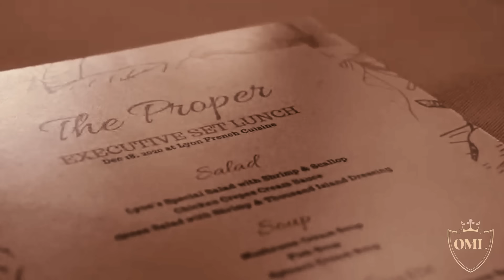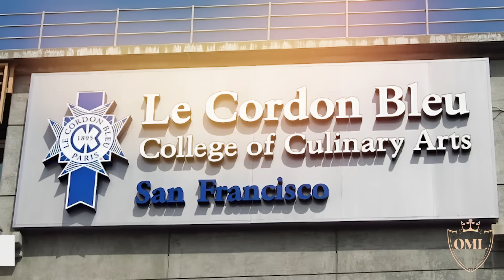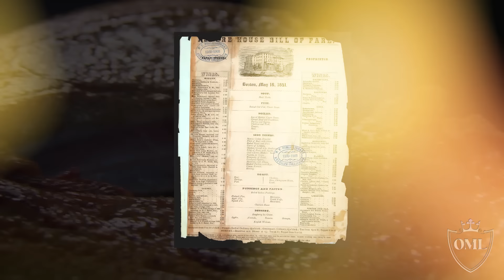The Art of Old Money Dining: Dinners and Etiquette Explained | Old Money Lovers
Today, we take you into the extraordinary realm where dining becomes a mesmerizing spectacle—Old Money style. In this video, we delve into the enchanting world where every meal transforms into a performance, an intricately designed masterpiece echoing tales of grandeur and centuries-old customs. Imagine a table adorned with dishes and silverware that breathe life into stories passed through generations. Our exploration goes beyond sharing meals; it's an indulgence in a legacy where each bite narrates volumes of history, and every sip of wine pays homage to an age-old lineage, a world distinctly removed from a mundane McDonald's Happy Meal.
Join us as we elevate your dining experience, transcending ordinary gatherings to an elaborate dance of culture, tradition, and etiquette. This journey isn't just about food; it's about immersing yourself in a timeless way of life where every gesture tells a story. Buckle up for an adventure in exquisite dining as we unravel the secrets of Old Money's culinary legacy, proving that dinner, in this world, is a masterpiece beyond mere sustenance. Ready to dine like royalty and explore the opulence of Old Money dining? Your table is set for a historical feast of culture and refinement.

⏳ 𝗩𝗜𝗗𝗘𝗢 𝗖𝗛𝗔𝗣𝗧𝗘𝗥𝗦 ⏳
00:00 Introduction
00:49 Historical Context
02:30 Detailed Exploration
04:51 Modern Context
07:06 Impact and Influences
09:19 Controversies or Challenges
11:37 Current State and Figures

🍁 𝐀𝐁𝐎𝐔𝐓 𝐎𝐥𝐝 𝐌𝐨𝐧𝐞𝐲 𝐋𝐨𝐯𝐞𝐫𝐬🍁
Welcome to Old Money Lovers! Our channel invites you to step into the world of historical affluence and luxury, where we uncover the captivating lives, estates, and traditions of old-money families. Discover the timeless elegance that has influenced generations, and delve into the mindset and psychology that have preserved their wealth for centuries.

Join into the opulent past, sharing stories that go beyond the surface to explore the mentality behind old money lux. Learn how these families carefully managed and sustained their fortunes, gaining insights into the strategies that have stood the test of time.

Our channel isn't just about appreciating the past; it's about empowering you to create your own legacy. We provide a unique perspective on how you can embrace the principles of old money mentality to pave your way towards affluence. Gain knowledge on wealth preservation, financial strategies, and cultivating a mindset that can lead to the creation of your own enduring legacy.